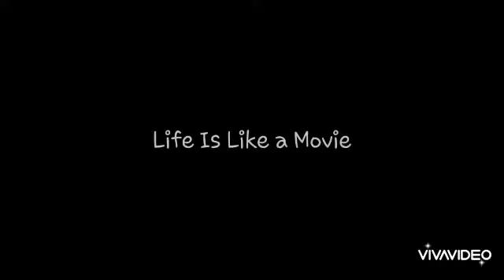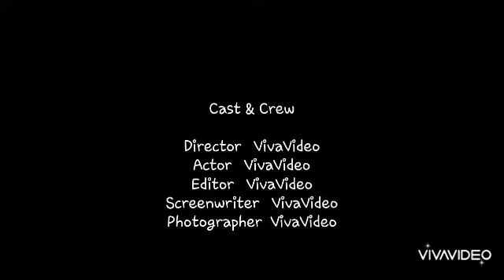Maxrace -Gianni o 7 vs Michele bmt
musica non per fini commerciali